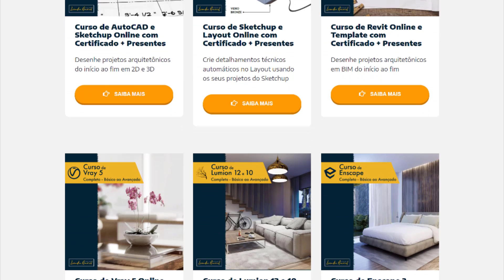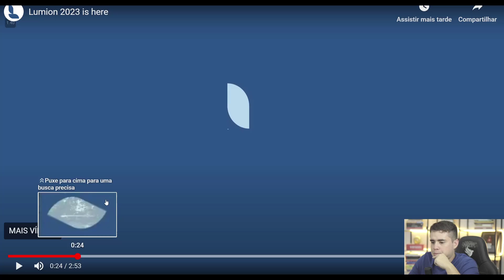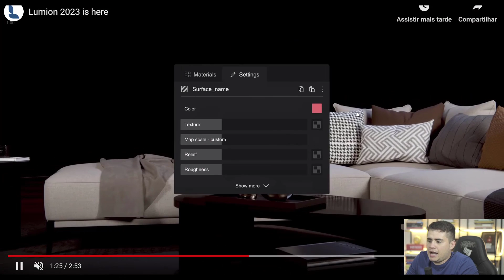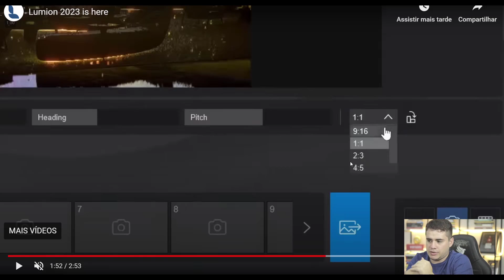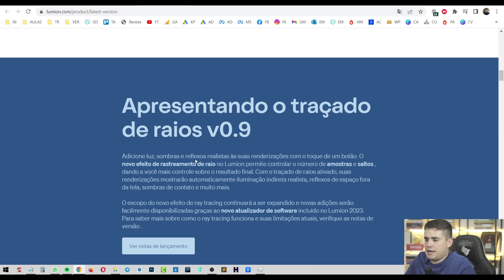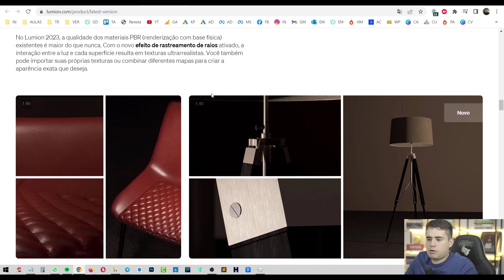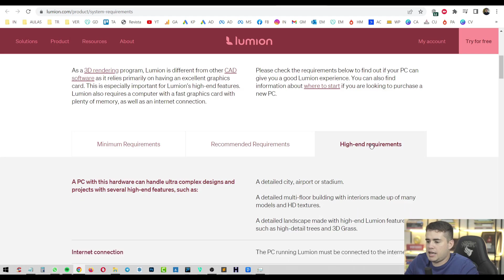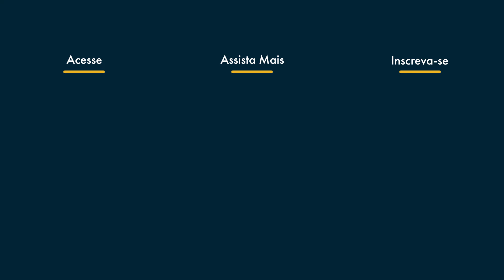12 Novidades do Lumion 2023 - Isso vai Melhorar o Render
Lumion 2023: 12 Novidades dessa Versão.
Acabou de ser lançada a nova versão oficial do Lumion 2023, confira os 12 novos recursos dessa versão.

As novidades estão incríveis, dentre elas:
0:00 Oportunidade
0:25 Novidades do Lumion 2023
1:30 Ray tracing
2:20 Sombras das Luzes Área
2:35 Materiais Emissivos
3:25 Reflexos nas Curvas
4:00 Materiais, Sombras e Reflexos Realistas
4:30 Workflow para Materiais PBR
5:10 Caminho da Câmera
5:45 Proporção do Render
6:20 Gizmo
6:35 Novos Materiais e Objetos
6:55 Profundidade de Campo e Correção de Cor Refinada
9:20 Imã
9:40 Quanto custa o Lumion
11:10 Computador para Rodar o Lumion
13:00 O que você achou